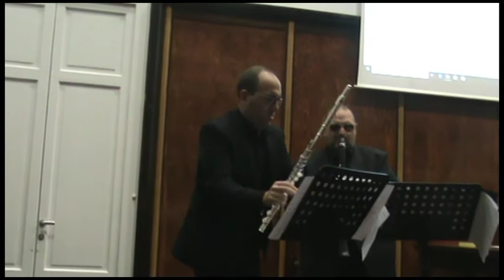Bookcity 2019 Domenico Umbro Raffaele Pagliaruli Maria Luisa Neri Roberto Prandin Bruno Mancini